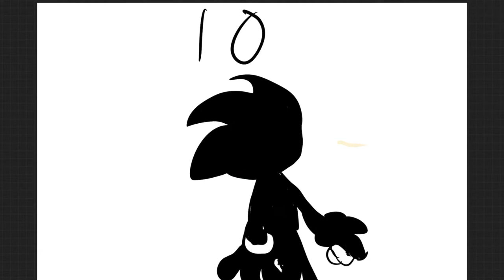Sonic Tails Official Trailer! Ten Shoes Studios production! Also @tgkitten. as Knuckles